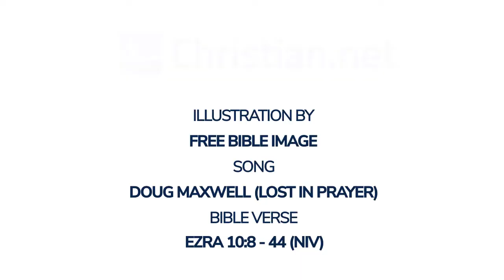Ezra 10:8 - 44: Those Guilty of Intermarriage | Bible Stories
Bible Stories - Ezra 10:8 - 44: Those Guilty of Intermarriage

Among the descendants of the priests, the following had married foreign women:

From the descendants of Joshua son of Jozadak, and his brothers Maaseiah, Eliezer, Jarib and Gedaliah. (They all gave their hands in pledge to put away their wives, and for their guilt they each presented a ram from the flock as a guilt offering.)

From the descendants of Immer:

Hanani and Zebadiah.

From the descendants of Harim:

Maaseiah, Elijah, Shemaiah, Jehiel and Uzziah.

From the descendants of Pashhur:

Elioenai, Maaseiah, Ishmael, Nethanel, Jozabad and Elasah.

Among the Levites:

Jozabad, Shimei, Kelaiah (that is Kelita), Pethahiah, Judah and Eliezer.

From the musicians:

Eliashib.

From the gatekeepers:

Shallum, Telem and Uri.

And among the other Israelites:

From the descendants of Parosh:

Ramiah, Izziah, Malkijah, Mijamin, Eleazar, Malkijah and Benaiah.

From the descendants of Elam:

Mattaniah, Zechariah, Jehiel, Abdi, Jeremoth and Elijah.

From the descendants of Zattu:

Elioenai, Eliashib, Mattaniah, Jeremoth, Zabad and Aziza.

From the descendants of Bebai:

Jehohanan, Hananiah, Zabbai and Athlai.

From the descendants of Bani:

Meshullam, Malluk, Adaiah, Jashub, Sheal and Jeremoth.

From the descendants of Pahath-Moab:

Adna, Kelal, Benaiah, Maaseiah, Mattaniah, Bezalel, Binnui and Manasseh.

Eliezer, Ishijah, Malkijah, Shemaiah, Shimeon, Benjamin, Malluk and Shemariah.

From the descendants of Hashum:

Mattenai, Mattattah, Zabad, Eliphelet, Jeremai, Manasseh and Shimei.

Maadai, Amram, Uel, Benaiah, Bedeiah, Keluhi, Vaniah, Meremoth, Eliashib, Mattaniah, Mattenai and Jaasu.

From the descendants of Binnui:

Shimei, Shelemiah, Nathan, Adaiah, Maknadebai, Shashai, Sharai, Azarel, Shelemiah, Shemariah, Shallum, Amariah and Joseph.

From the descendants of Nebo:

Jeiel, Mattithiah, Zabad, Zebina, Jaddai, Joel and Benaiah.

All these had married foreign women, and some of them had children by these wives.